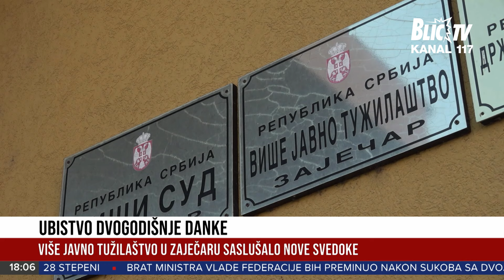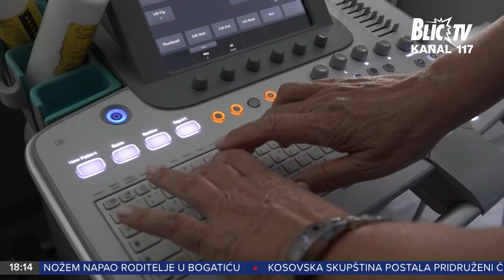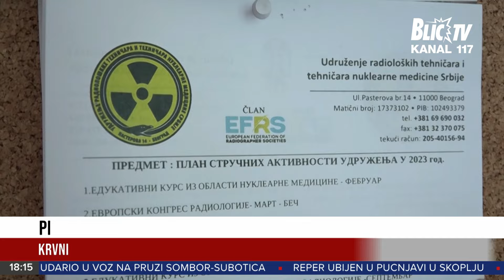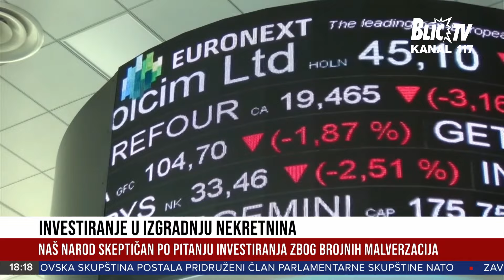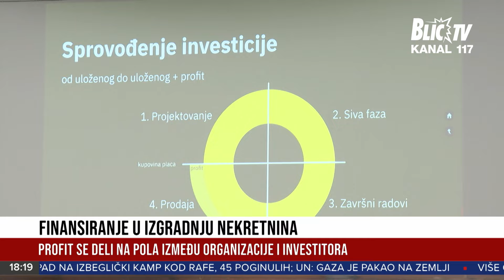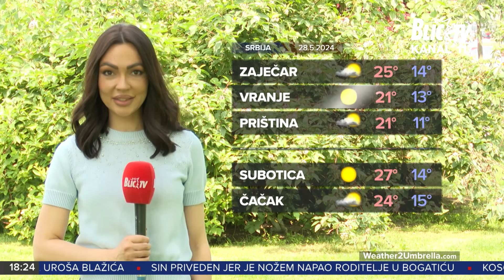CENTRALNE VESTI U 18 h 27.5.2024.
Brat ministra Vlade Federacije BiH preminuo nakon sukoba sa dvojicom mladića na igralištu, na Voždovcu. Rezultati obdukcije pokazali da je do smrti došlo posle šestog udarca u glavu.

Kosovo postalo pridruženi član NATO - Mađarska jedina glasala protiv, uzdržano 14 država.

U vestima gledajte:

Lokalni izbori za manje od nedelju dana. Na listama i kampanjama glumci, sportisti, estradni umetnici.
Istraživali smo: koliko angažovanje javnih ličnosti utiče na birače?

Pratite Vesti na Blic televiziji radnim danima od 10, 12, 16 i 18, kao i vikendom od 12, 14 i 18 časova.
Blic televiziju možete pratiti na MTS kanalu 115.